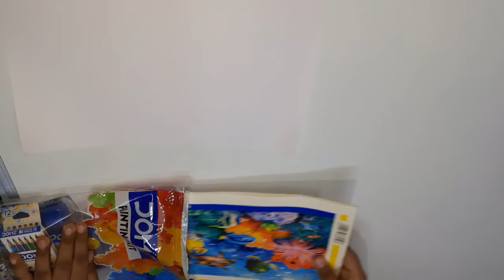DOMS Painting Kit | DOMS painting Kit just for Rs 199 | Unboxing and Review. DOMS Kit for kids.